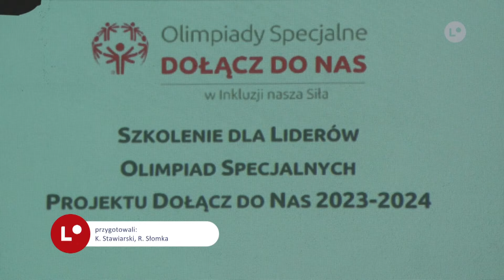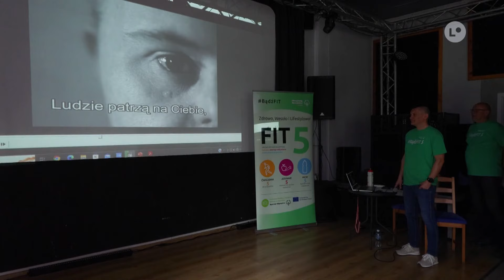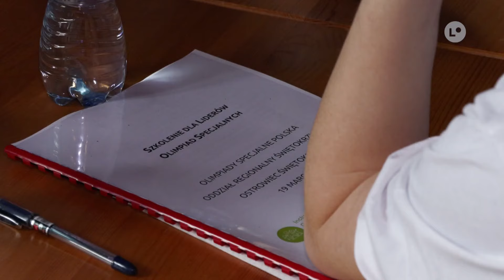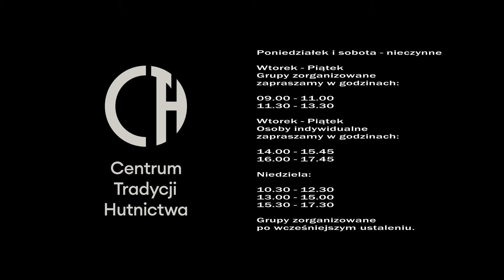TELEFAKTY - 21.03.2024 r. | LOKALNA.TV